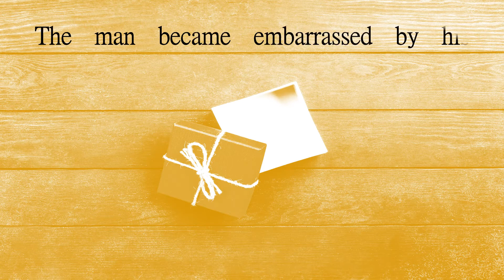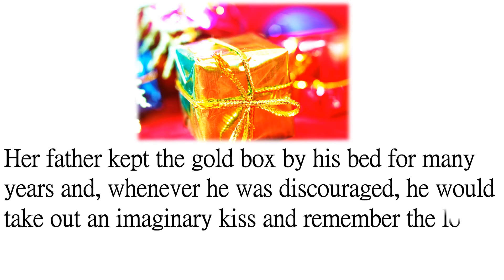"THE MOST PRECIOUS GIFT" || SHORT MORAL STORY || KnOwLeDgE SpArKz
Don't forget to click on the notification button for new video updates.